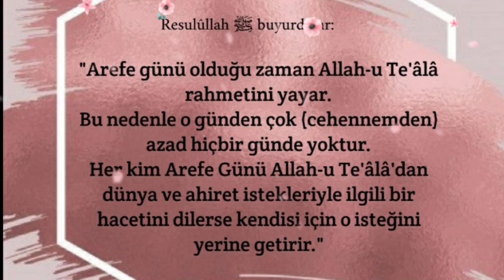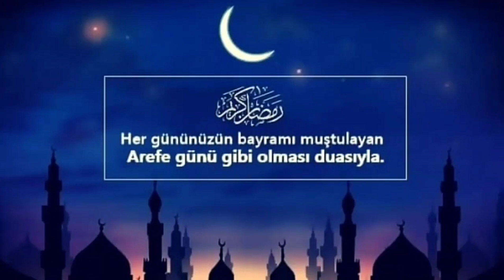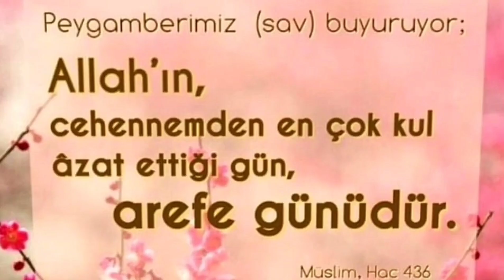AREFE GÜNÜ MESAJLARI 2024🌹AREFE GÜNÜ KUTLAMA MESAJLARI🌹AREFENİZ MÜBAREK OLSUN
Gülay'ın Mutfağı YouTube kanalıma hoşgeldiniz.
Arefe Gününüz Mübarek Olsun 🌹🙏
En yeni arefe günü mesajları
En özel arefe günü mesajları
En güzel arefe günü mesajları
Arefe günü kutlama mesajları